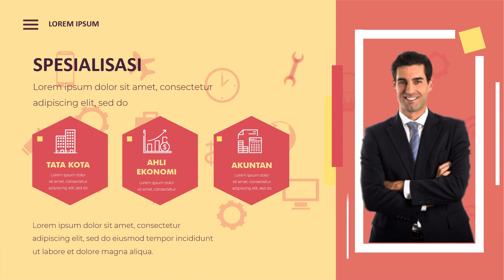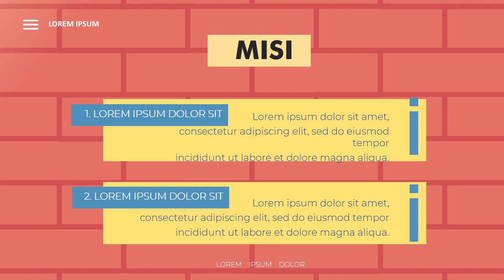Video Explainer - Jasa Video Personal Branding terbaik saat Ini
KUMPULAN CONTOH VIDEO KAMI
2. CONTOH VIDEO FASHION SHOW
5. CONTOH VIDEO PERSONAL BRANDING
7. CONTOH VIDEO COMPANY PROFILE
8. CONTOH VIDEO PROMOSI MASAKAN
9. CONTOH VIDEO IKLAN KENDARAAN
10. CONTOH VIDEO UCAPAN, UNDANGAN

Video Explainer 10   Jasa Video Personal Branding